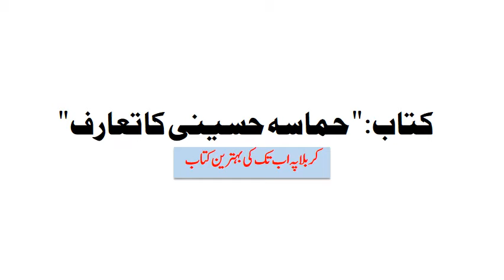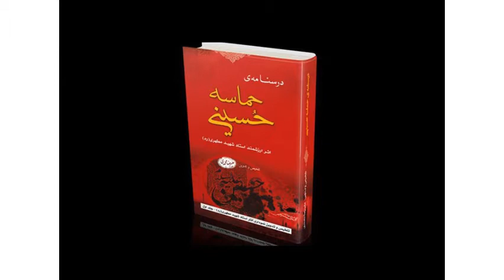Imam Hussain ka Asal Maqsad | Hmasa e Hussaini | Shaheed Mutahri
کربلا کا حقیقی پہلو - امام حسین کے قیام کا اصل مقصد
شہید مرتضٰی مطہری
 Karbala ka haqeeqi pehlo - Imam hussain k qayam ka asal maqsad
Shaheed murtaza mutahri